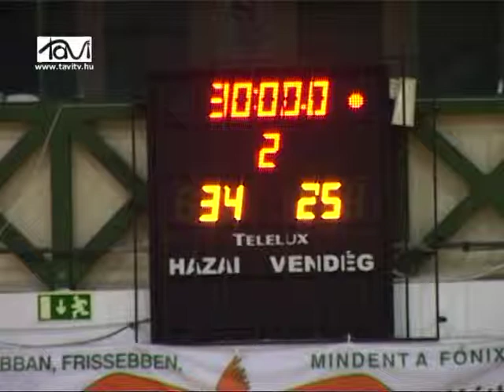Marcali VSZSE - Tatabányai SC - Tavi TV